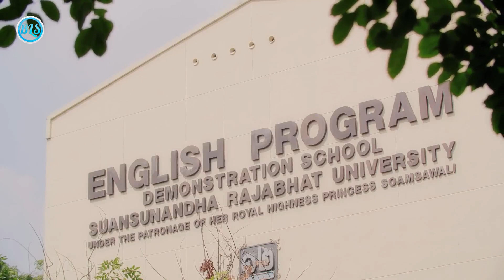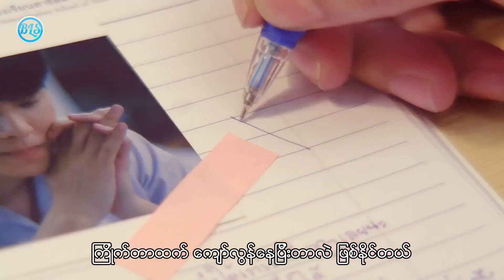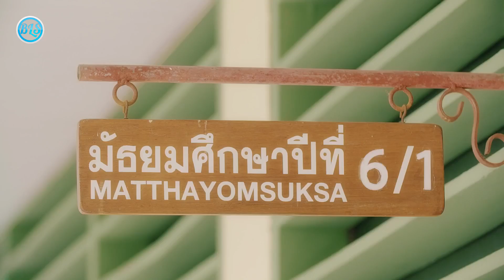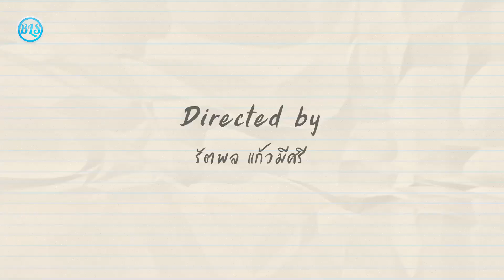The Best Story Ep2(mmsub) yinwar yinwarseriesmmsub TheBestStoryYinWar crdBLS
mmsub credit to BLS thanks for sharing yours